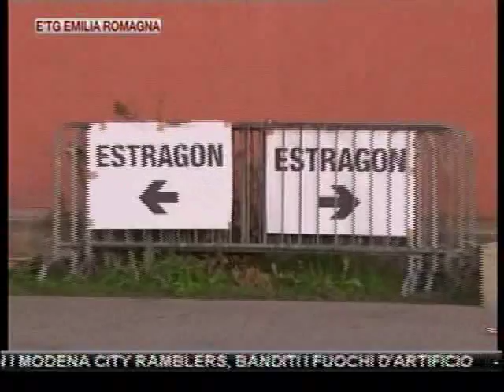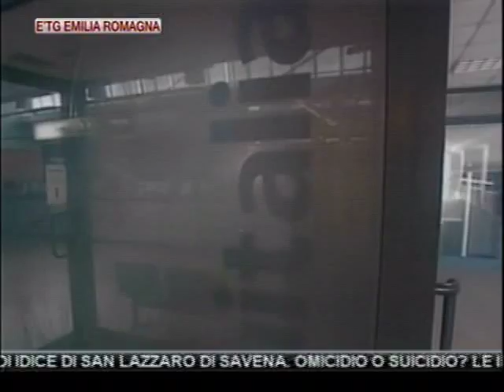etg Regionale 01 01 2012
BOLOGNA. GIOVANE MORTO FUORI DA DISCOTECA, INDAGA POLIZIA

BOLOGNA. CONIUGI OTTANTENNI MORTI IN CASA, PRESTO L'AUTOPSIA

CAPODANNO. PRIMA NATA A BOLOGNA SEI MINUTI DOPO MEZZANOTTE

MODENA. ATTENTATO INCENDIARIO A SEDE EQUITALIA, INDAGA DIGOS

REGGIO EMILIA. INCENDIO DISTRUGGE ABITAZIONE, INDAGANO I CARABINIERI

BOLOGNA. L'ARCIVESCOVO DI BOLOGNA CARLO CAFFARA NEL TE DEUM: "PRIMO IMPEGNO SIA ACCESSO DEI GIOVANI AL LAVORO"

IMPRENDITORE DI 46 ANNI TROVATO CARBONIZZATO NEL SUO UFFICIO DI IDICE DI SAN LAZZARO DI SAVENA. OMICIDIO O SUICIDIO? LE INDAGINI NON ESLUDONO NESSUNA PISTA

MODENA: CAPODANNO IN PIAZZA CON I MODENA CITY RAMBLERS, BANDITI I FUOCHI D'ARTIFICIO